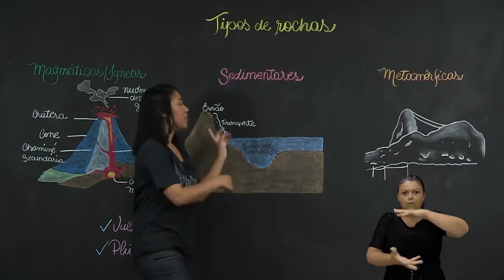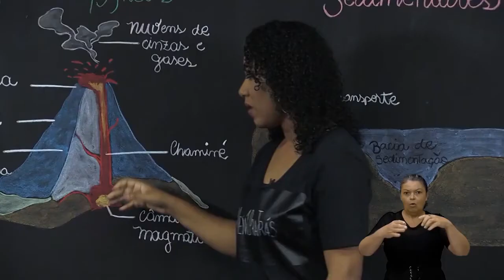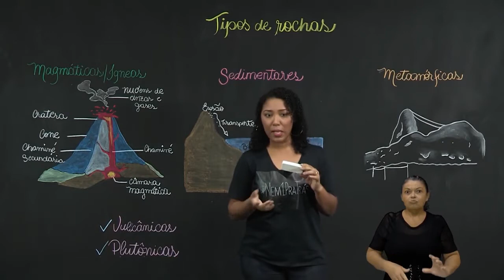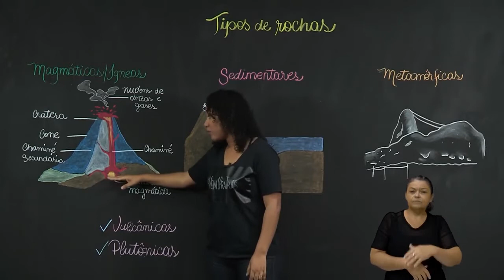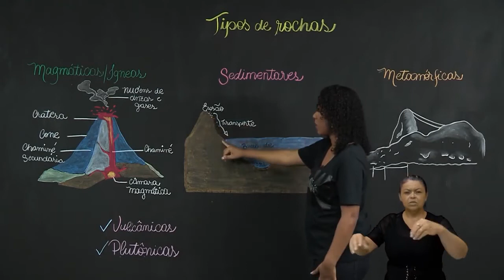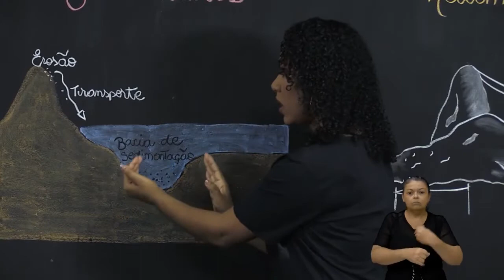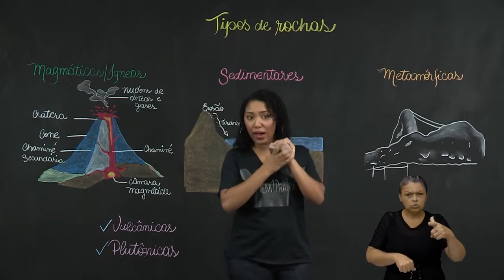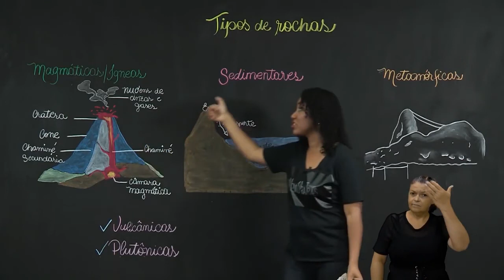6º ANO | Ciências | Aula 20 - Tipos de rochas